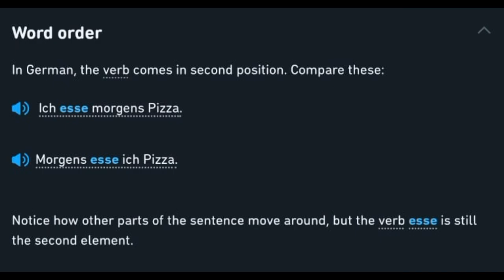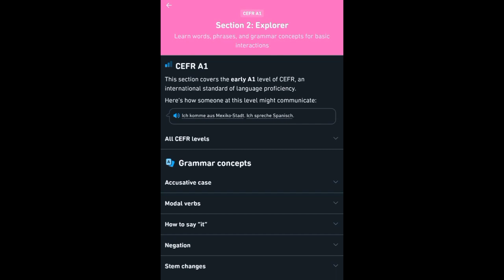My German-learning Journey with Duolingo